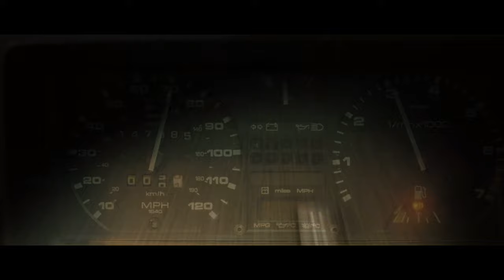Hot Fuzz - Gas Station scene